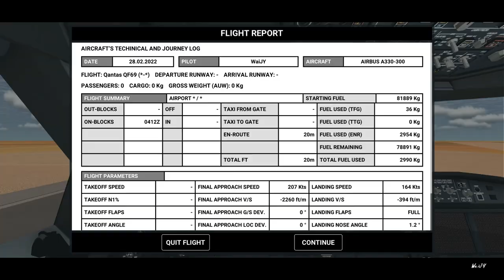Qantas A330 ELECTRICAL SYSTEMS FAILURE EMERGENCY LANDING Port Hedland International Airport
Business class:
@Nora Sikin
@umrohaman indonesia

Special Business class:
@Conrad McAlpin

First class: